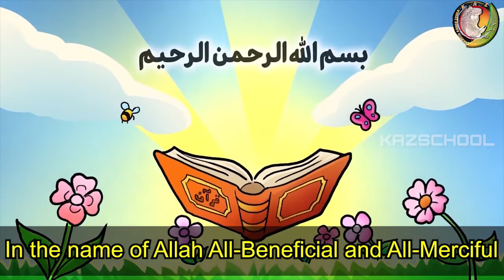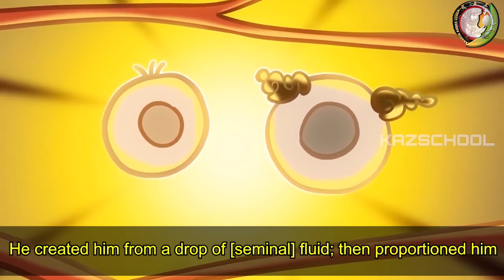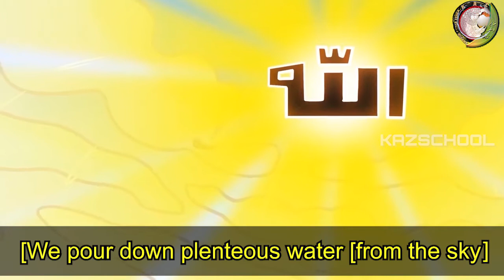Surah Abasa | Surah Abasa with English Translation | Quran For Kids | Learn Quran | سورة عبس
KAZschool is an amazing channel for kids where Khanum Amber Zehra shares about Islamic Stories, Prophet PBUH stories for kids, Islam miracles, story of ALLAH, Imam Mahdi as and so on. These animated Islamic cartoon videos created for attract children to understand and learn Islam easily. This channel is very helpful for kids and their parents to fulfill of their need and demand as
authentic Islamic media to learning in interesting way. This channel also help parents to train their children as followed by Islamic guideline because mother’s lap is the first school.

►PLEASE NOTE:
Any of the views expressed by the speakers do not necessarily represent the views of KAZ SCHOOL or any other projects it may have or intend to do. kAZ SCHOOL and it's affiliates do not advocate nor condone any unlawful activity towards any individual or community.

►Video Footage:
All footages used in our videos are licensed to KAZSCHOOL Media, and you are not permitted to cut clips and use in your own videos without permission.
ahlulbayt
Quran
Shia
Islam
hadees e kisa
islamic cartoon
ahlulbayt tv
nasheed
bismillah
alhamdulillah
muslim cartoon
Omar Hana English
kids cartoon
islamic nasheed
muslim animations
imam mahdi
hz mehdi
hz mehdi 2020
kazschool
prophet stories
imam